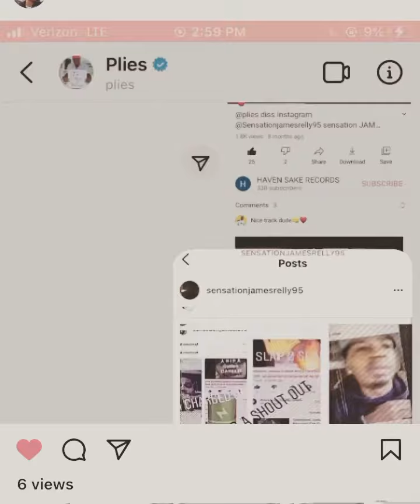ARE YOU TIRED OF PLIES AND HIS COMEDY ???? FOLLOW